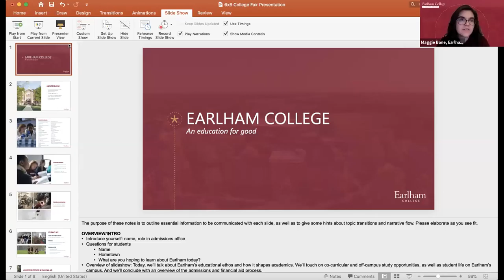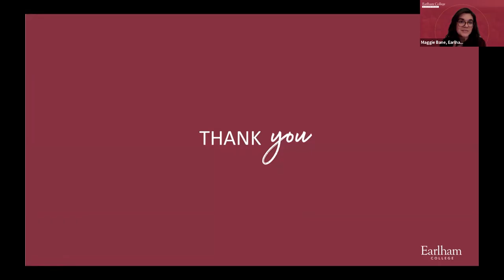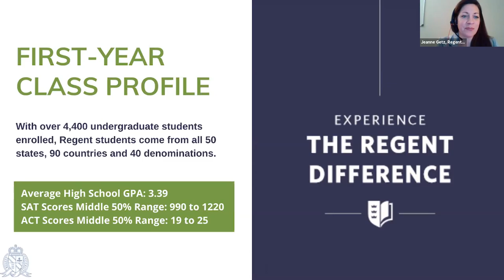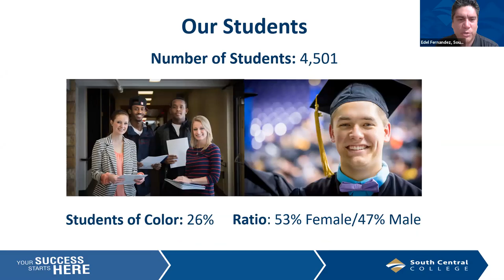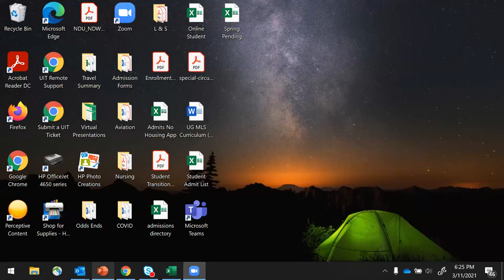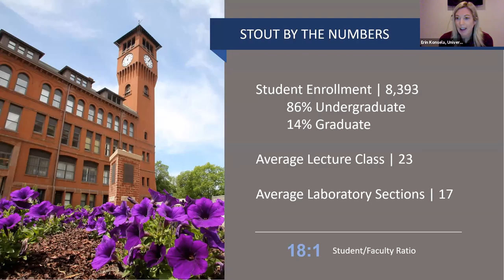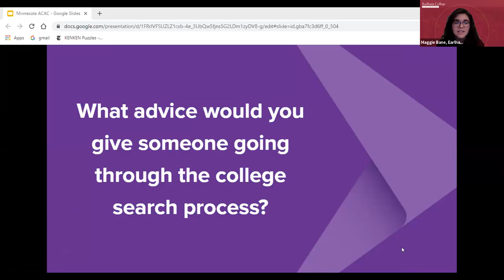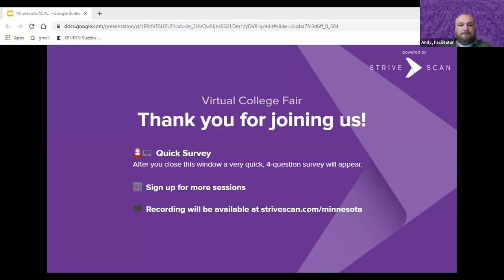Session E7 - MACAC Virtual College Fair - March 11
In this session, you will hear from the following institutions:

Earlham College
Hamline University
Regent University
South Central College
University of North Dakota
University of Wisconsin-Stout